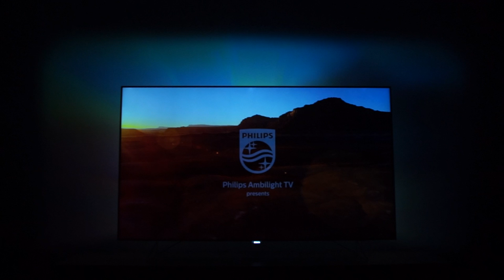PHILIPS 65PUS8901/12 Televisie vanaf 80cm / Téléviseur 80cm ou plus - Product video Vandenborre.be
(NL): Productvideo PHILIPS 65PUS8901/12 - Televisie vanaf 80cm - te verkrijgen bij U1050Vandenborre.be

(FR): Vidéo produit PHILIPS 65PUS8901/12 - Téléviseur 80cm ou plus - U1050disponible sur Vandenborre.be